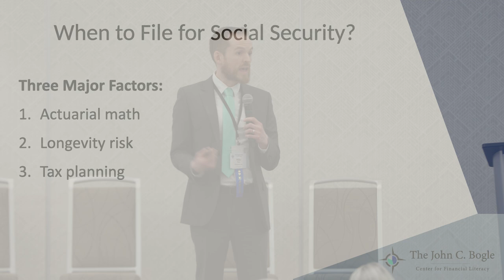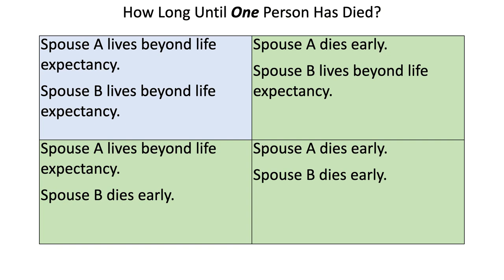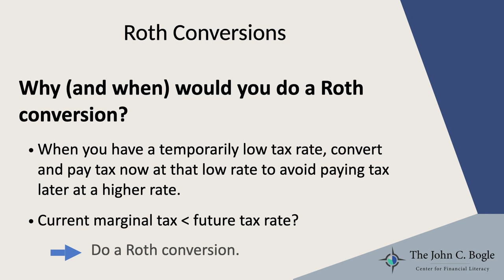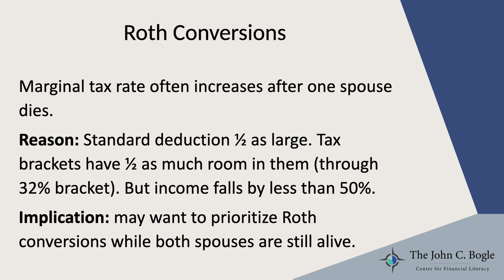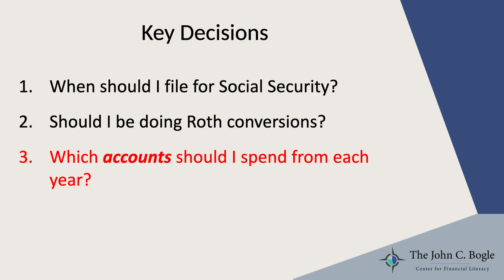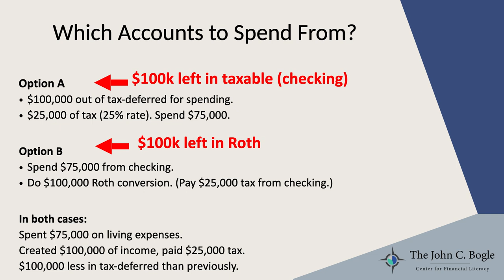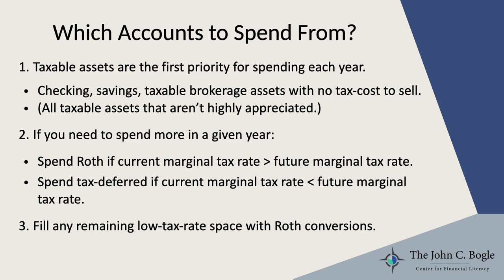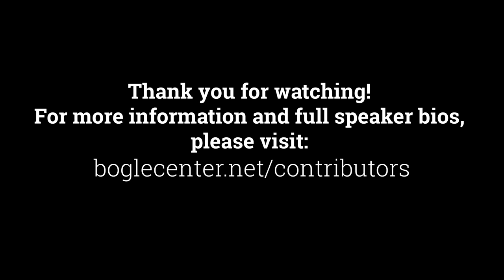Bogleheads® 2022 Conference – Mike Piper- Social Security, Tax Planning Before and During Retirement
Got questions about Social Security and taxes in retirement? Author and blogger Mike Piper has answers. In this session, taped at the Bogleheads conference in Oct. 2022, he tackles when to file for Social Security, how to know whether to convert traditional IRA balances to Roth, and how to sequence withdrawals across multiple account types (traditional tax-deferred, Roth, and taxable) in an effort to reduce the drag of taxes in retirement.

Presented in the Pre-Retirees and Retirees breakout session. Recorded on October 13, 2022.